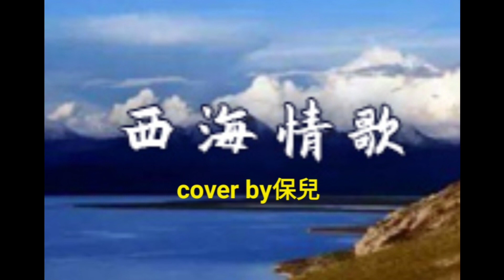西海情歌～保兒